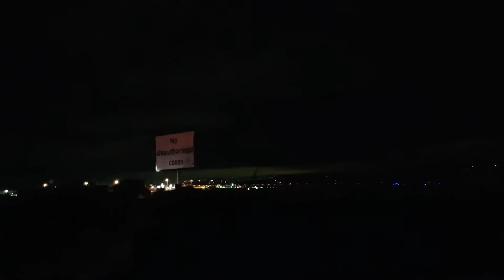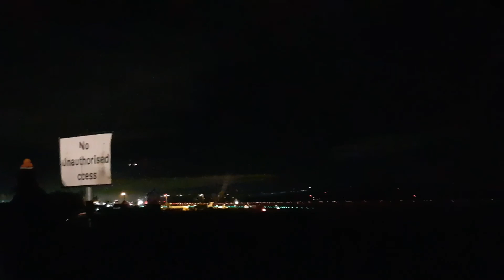Air Force One B747......Star Air DHL Atlantic Airways at Edinburgh Airport on 2 November 2021 COP26